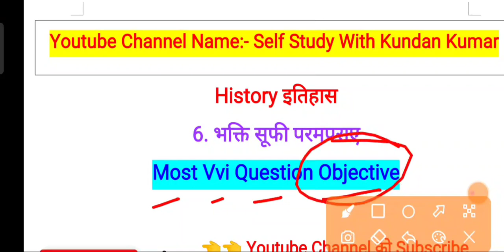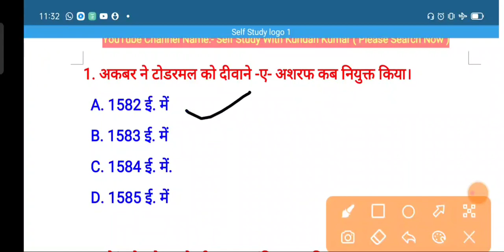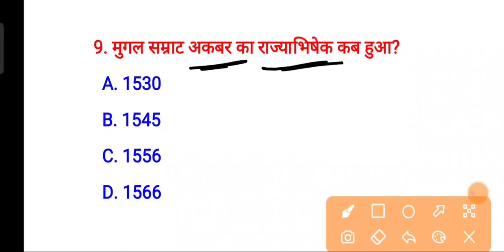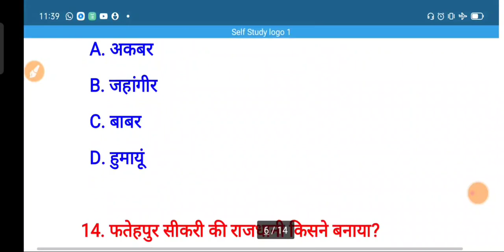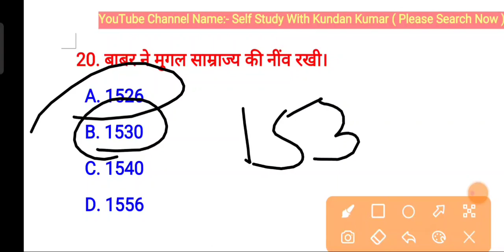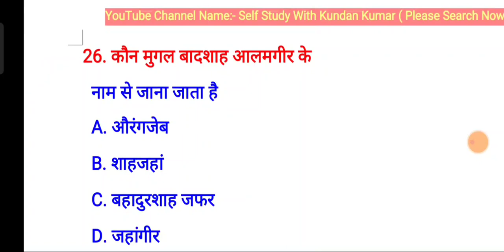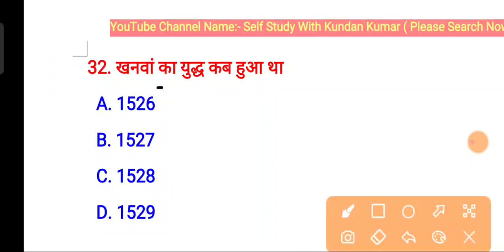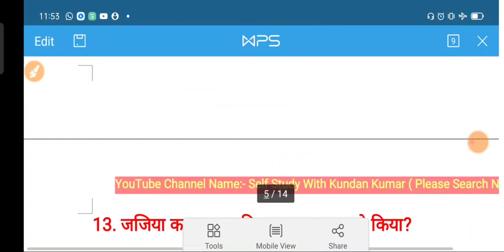Class 12th History Chapter 6 ll NCERT Selected Objective Question ll Bihar Board 12th History Obj.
🔥PDF Telegram पर मिलेगा।🔥🔥🔥
👇👇👇Please Click Now👇👇👇👇👇

°°°°°°°°°°°°°°°°°Test Link°°°°°°°°°°°°°°°°°

°°°°°°°°°°°°°°°°Hindi Test Link°°°°°°°°°°°°°°°°°

history vvi objective question answer
model paper history objective question answer
12th class history model paper, model paper history objective question answer, vvi objective history objective question answer, सिलेक्टेड ऑब्जेक्टिव क्वेश्चन आंसर हिस्ट्री ट्वेल्थ क्लास 2022 के लिए

बंधुत्व जाति तथा वर्ग समाज
12th class IT manke tatha asthiya Harappa sambhyta chapter 1 History.
History chapter 1 objective . ईट मनके तथा अस्थियां हड़प्पा सभ्यता
vvi_objective_ईट मनके तथा अस्थियां हड़प्पा सभ्यता.
 chapter 1 History objective question answer.2022 ke liye

☑️Class 12th History Chapter 1 Objective Question Answer.
☑️Class 12th History Chapter 2 Objective Question Answer.
☑️Class 12th History Chapter 3 Objective Question Answer.
☑️Class 12th History Chapter 4 Objective Question Answer.
☑️Class 12th History Chapter 5 Objective Question Answer.
☑️Class 12th History Chapter 6 Objective Question Answer.
☑️Class 12th History Chapter 7 Objective Question Answer.
☑️Class 12th History Chapter 8 Objective Question Answer.
☑️Class 12th History Chapter 9 Objective Question Answer.
☑️Class 12th History Chapter 10 Objective Question Answer.
☑️Class 12th History Chapter 11 Objective Question Answer.
☑️Class 12th History Chapter 12 Objective Question Answer.
☑️Class 12th History Chapter 13 Objective Question Answ.

      👉👉Your Series👈👈